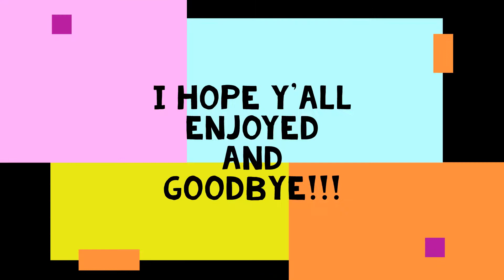Golden Knife Complimation But It is Only In One Round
In today's video I met an INFINITE game, so ai started practising my GOLDEN KNIFE SKILLS...